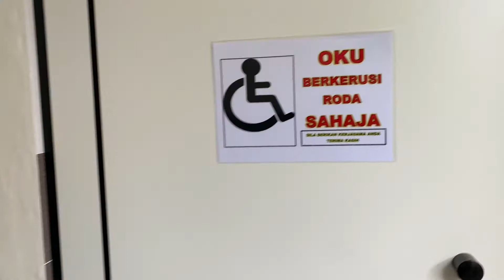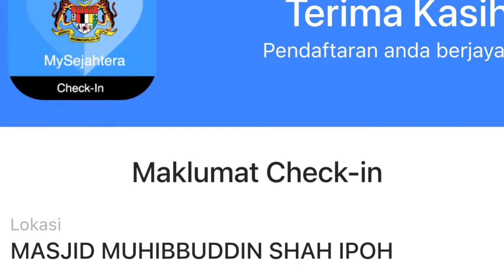SETELAH HAMPIR DUA TAHUN TIDAK BERTAMU: NORMA BAHARU WAJAH BAHARU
Moga diberi rezeki dan diizinkan kembali berqiam di MASJID MUHIBBUDDIN SHAH IPOH